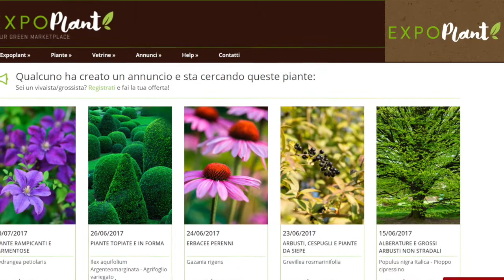Expoplant 03 - Vantaggi per i progettisti del verde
Controlla subito la vasta disponibilità di materiale vivaistico impiegabile nei tuoi progetti prima di dare libero sfogo a tutta la tua creatività: potrai verificare la disponibilità delle varietà che vorresti usare, confrontarne le caratteristiche e la qualità, valutare l'impiego di piante giovani o esemplari a maturità e produrre preventivi velocemente. Navigando su wiki invece potrai trovare ispirazione e supporto tecnico, e se hai bisogno di professionisti qualificati per la realizzazione e la manutenzione, navigando tra le vetrine avrai la possibilità di contattare direttamente le figure più rispondenti alle tue esigenze.